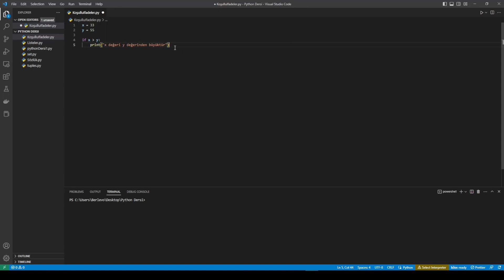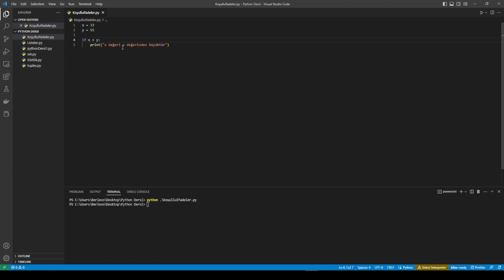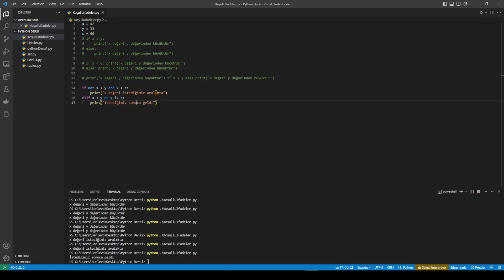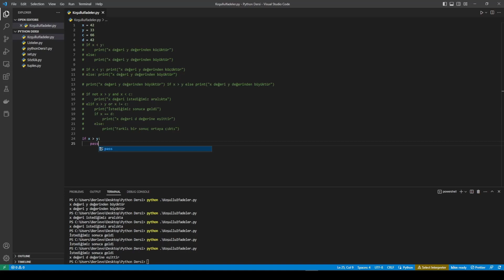PYTHON DERSLERİ - Koşullu İfadeler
Kanalımızdaki bütün eğitim setlerini 100 tl izleyebilirsiniz. Daha sonra katıl butonundan Bütün eğitimler açık üyeliği yapmanız gerekiyor. Üyelik yaptıktan sonra artık bütün eğitim setlerini izleyebilirsiniz.

python koşullu ifadeler,
python düzenli ifadeler,
python if komutu,
python tekrar komutu,
python döngüler alıştırma,
koşullu anlaşma,
python keras dersleri,
koşullu öğrenme,
python derin öğrenme,
python dersleri ileri seviye,
python format fonksiyonu,
python input fonksiyonu,
python string işlemleri,
python fonksiyon,
python matematiksel işlemler,
koşullu geçmek ne demek,
köklerde yaklaşık değer bulma,
hund kuralı,
python karar ağacı oluşturma,
python öğrendikten sonra,
ogelerine ayirmak,
özne nesne yüklem,
python ortam değişkenlerine ekleme,
şart metodu,
koşul cümleleri,
kümelerde simetrik fark,
sınıflama ölçeği,
python sözlükler,
python pi sayısı hesaplama,
python ikinci dereceden denklem,
2+2=4 ispatı,
python dersleri döngüler,
python ders 4,
python sınıflar ve nesneler,
6. sınıf düşüncenin yönünü değiştiren ifadeler konu anlatımı,
python dersleri 7,
python takvim oluşturma,
9. sınıf python konu anlatımı

Katıl Özel Eğitim Seti Linkleri:
TEKNİK RESİM OKUMA EĞİTİM SETİ: shorturl.at/dFMX6
MASTERCAM EĞİTİM SETİ: shorturl.at/tEFGN
POWERMİLL EĞİTİM SETİ: shorturl.at/BEFM3